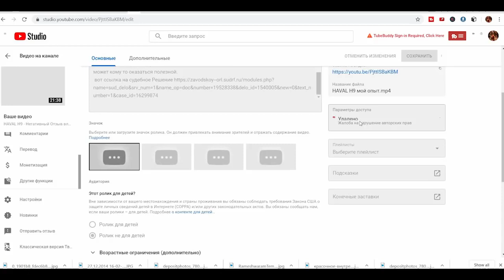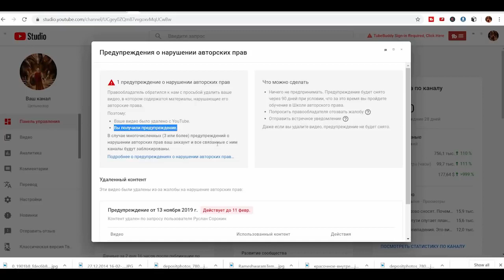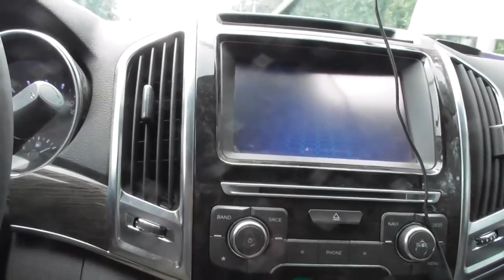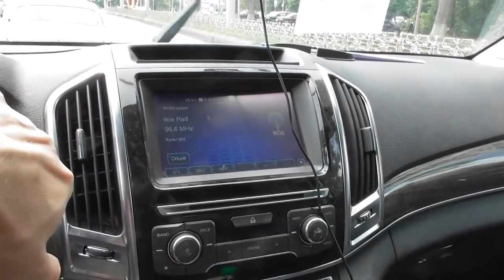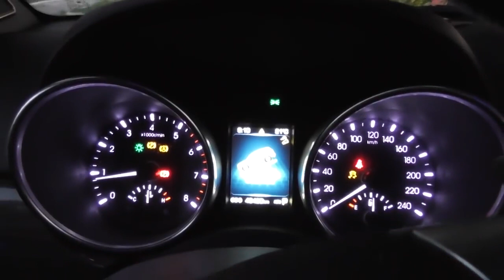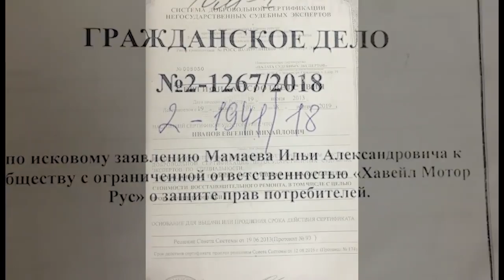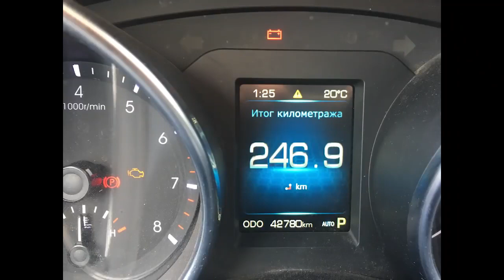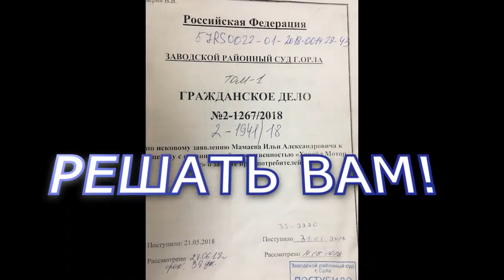HAVAL H9 - негативный отзыв реального владельца + суд с Хавалом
Ролик "адепта Хавала" из которого я взял часть о косяках и из-за которого троль удалил мое видео